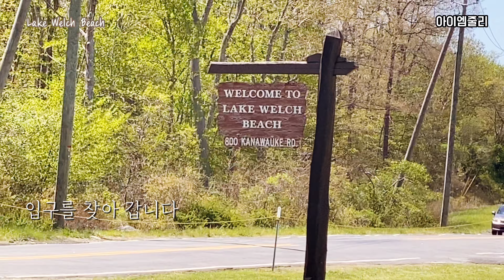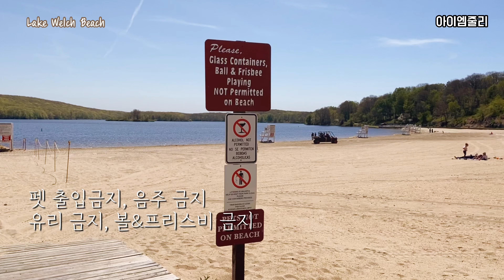뉴욕근교여행 Lake Welch Beach 뉴욕 아이들과 갈만한 곳 호수해변 캠핑장 당일치기 가능한 레이크웰치 뉴욕일상 뉴저지일상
레이크 웰치 비치-호수로 만든 해수욕장
뉴욕 근교 갈만한 곳으로 추천해요
뉴저지에서 더 가깝기도 해요
Lake Welch Beach
깨끗하고 좋았어요!
나중에 캠핑장에 가보고 싶네요 :)